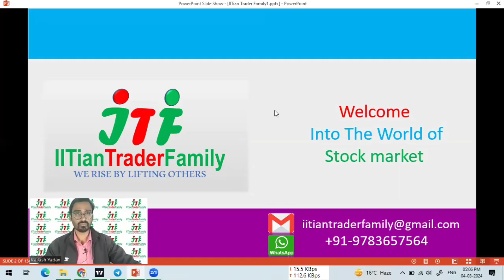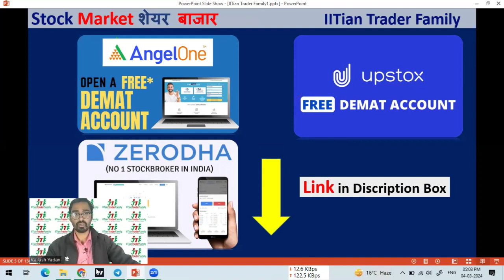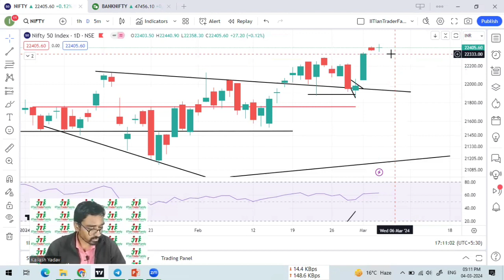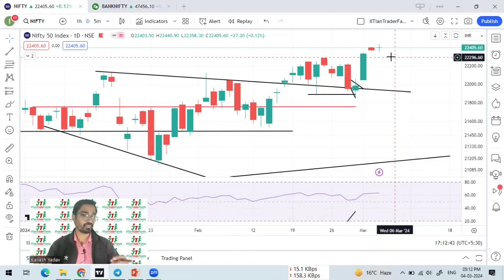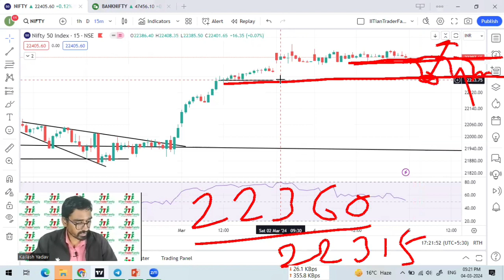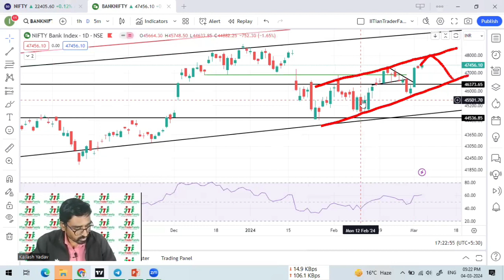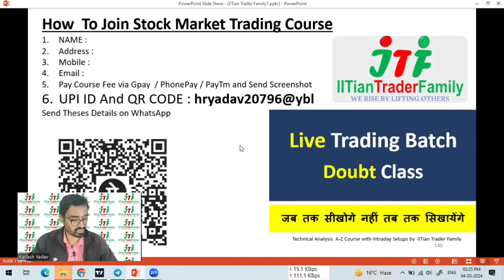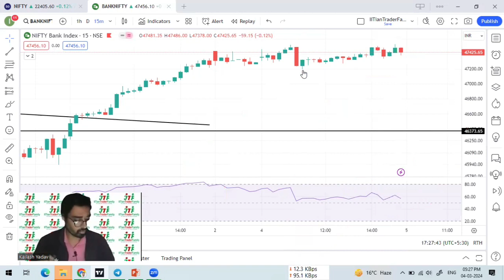🔴Best Market Setup for Tomorrow 🟢 Tuesday Market Prediction | Nifty and Bank nifty Analysis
5 March  2024 :🔴Bank Market Setup for Tomorrow  🟢 Tuesday Market Prediction | Nifty and Bank nifty Analysis
Tomorrow Market Prediction || Nifty Bank nifty Analysis || Nifty and Bank nifty Analysis for Tuesday

Option trading,
Intraday Trading,
Swing Trading,
Positiona Trading,

nifty prediction,
nifty live,
nifty analysis,
nifty live trading,
nifty tomorrow,

share market,
share market news,
stock market,
stock market today,
market news,

share market
stock market
market today